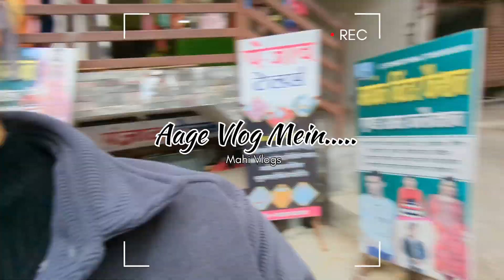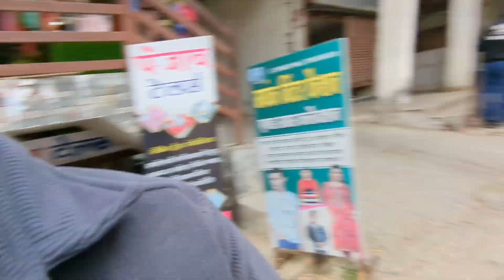Kasar Pahuchte Pahuchte Halat Kharab Ho Gayi Sabki🥹🤩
Mahi Vlogs ❤️